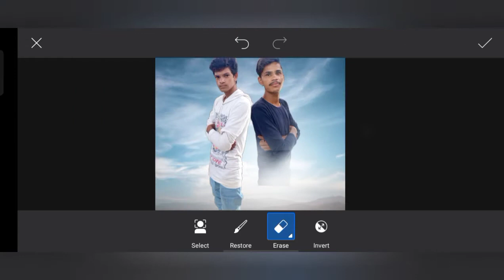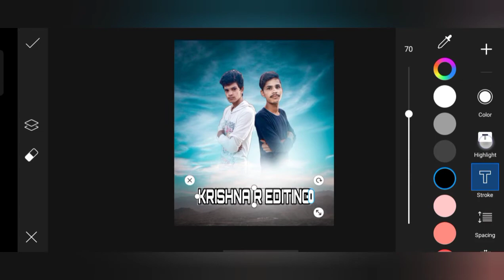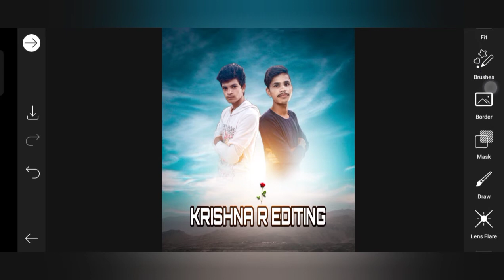Foster type photo editing Krishna R editor